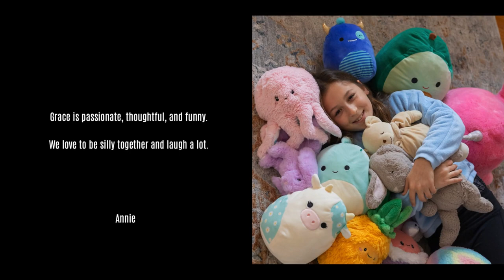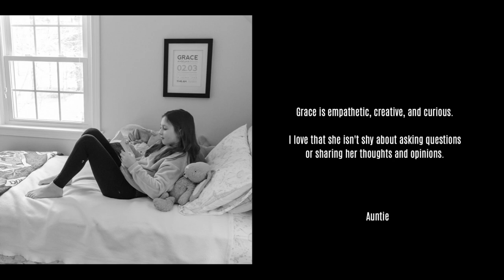Grace's Who I Am Project Slideshow